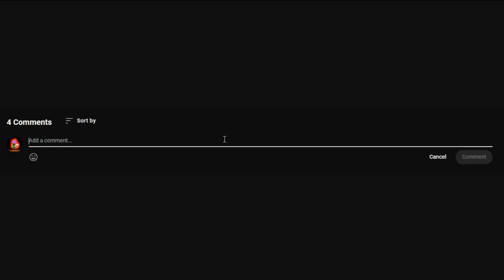A New Era (Update 2024)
It's time for a new era here at Victrola TV. Follow me and find out what's in store for 2024.

Timestamps:
0:00 Introduction
1:38 Hit Or Miss
4:47 The Writer's Room
6:54 Dot Matrix
8:38 Patreon & Discord?
10:57 Twitter/X Situation
14:06 Conclusion